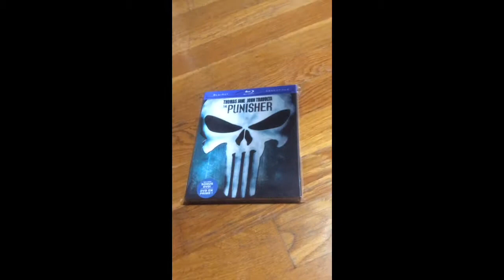The Punisher Canadian Bluray slipcover